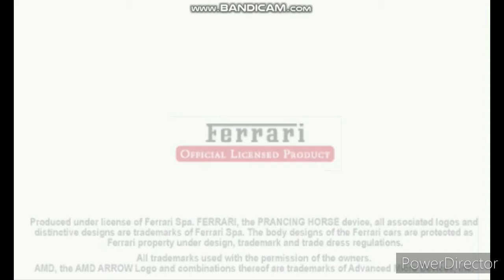PS5 Startup Screen Consumer Preview Playing OutRun 2006: Coast 2 Coast PSP game